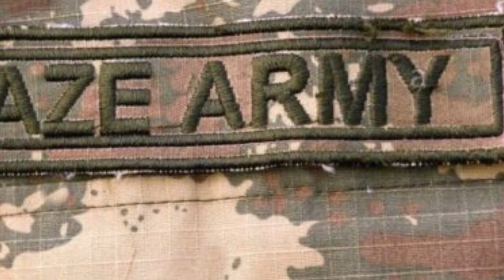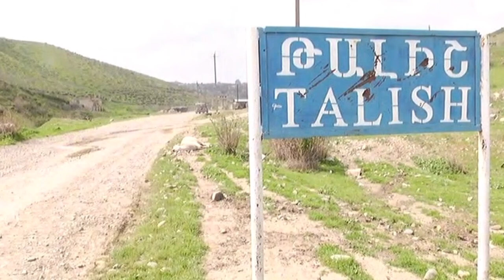Հրատապ ` Հայերը խաբեցին Ազերիներին Ալիևը լաց է լինում, նորից մի ազերի էլ զոհվեց։ԴԻՏԵՔ